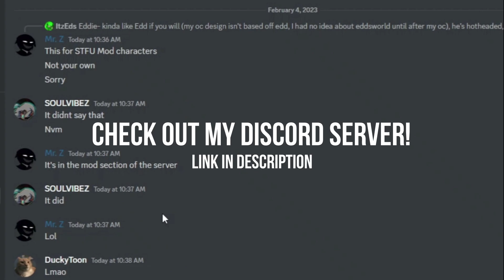Let's do this! | FNF - Endless S.T.F.U - Apfel & Nikusa Cover (Electrolite/Apfel Remix)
WOOOOOOOOOOOO.
Electro's backkk! And spicier than ever! Glad ya guys waited for me for this long. I really appreciate every single one of ya.

BTW! You guys can NOW join my small corner in Discord!;

Also. Introducing Mr. Z's new voice! Along with @conversaity2610 , we worked together on a new cover RIGHT after this one, and he got help from GrimVA! So a major thanks to the dude.
Voice Acting for Mr. Z done by : @GRiM-X

Be sure to play FNF: Funkin It Dankier!

NOTE FROM THE ARTIST🎧

Hey, hoped you liked the song, I've dedicated myself to doing these and I'm determined to continue

I began making music when I stumbled across other remixers (SharaX, RetroSpecter, Kamex, and Nick Nitro) who I admire a lot and wish to become like them and that's why I've decided to begin making music.

I know I'm not as good now but I'll keep going until I am!

If you like my music, feel free to download it!

Once downloaded you can use it for background music, intros, or outros. Technically, you can use it for your videos.

On the other hand, you cannot use my content in such a way that isn't reframing (changed completely)
You can't use my music claiming it was you who made it because I'll have to 'hand in a complaint.